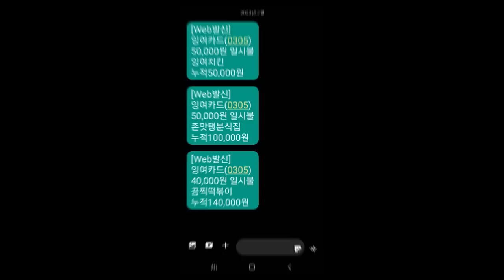내 용돈카드를 누군가 막쓰고 있다? "전재산을 긁은 범인 참교육" (마인크래프트 상황극)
주운 카드를 쓰지마세요~